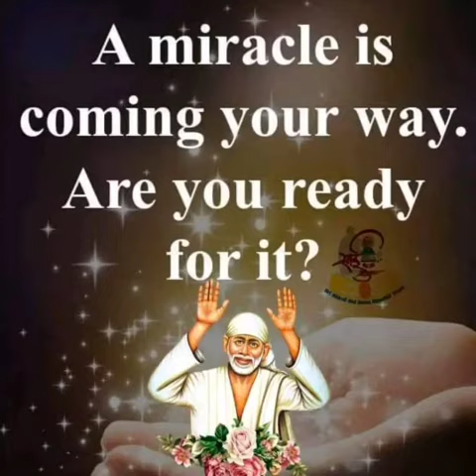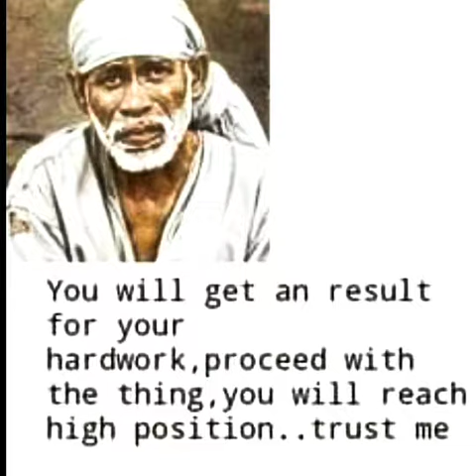Sai Baba advice in Tamil | Sai Baba message in Tamil | Sai Baba WhatsApp status Tamil